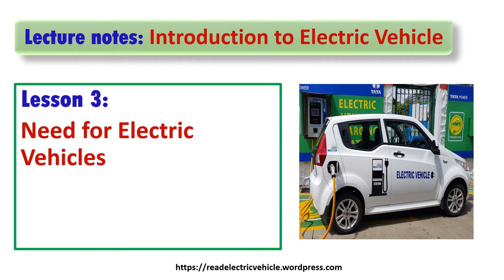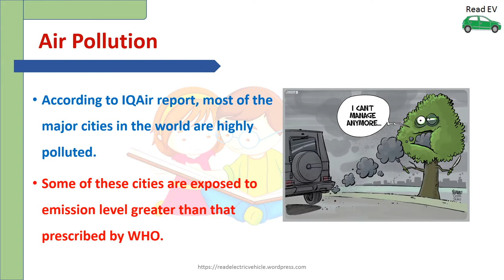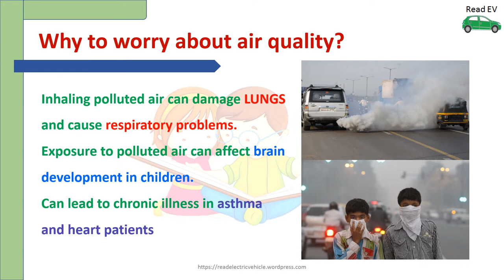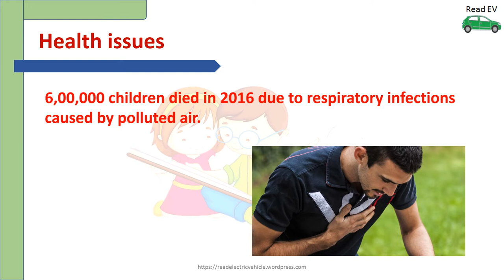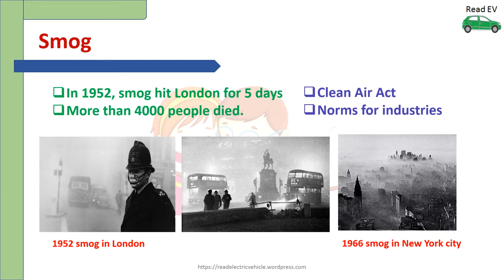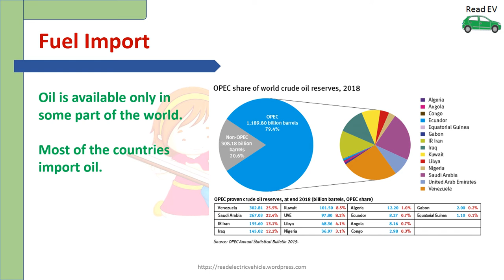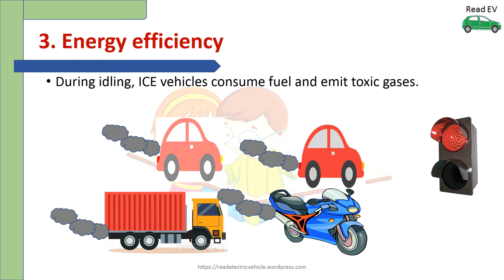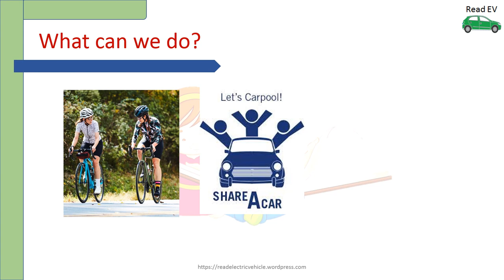Course on Electric Vehicles- Lecture notes- Need for Electric Vehicles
We know electric vehicle technology is promoted by the government for a cleaner and greener environment. Let us see here the reason why government is promoting electric vehicles by providing subsidies.
 We may think that the petrol/ diesel car which we own is cheaper compared to electric car. So why should we consider buying an electric car at high cost?. There are several other factors that favours the use of petrol/diesel vehicle. Unlike an electric car, petrol car can give you a high range and especially it will be comfortable for a long drive. In case of an electric car, if your range is less, you have to search for public charging stations on a long drive. Since charging infrastructure is only in developmental stage, it may be difficult to charge your vehicle on a long drive.
The battery in a electric car needs higher charging time, while a gasoline car can fill the fuel in a gas station in just two minutes.
Moreover, different models with various features are available with gasoline cars while only few variants are available with electric car. The above points may force you to stop buying an electric car. However, there are various other factors to be considered before creating an opinion on electric car.
The first and foremost thing is the air pollution. When you drive your internal combustion engine car, your vehicle will emit toxic gases into the atmosphere. The people who breathe this polluted air will suffer from respiratory problems and asthma and heart patients are subjected to chronic illness. According to WHO report, about 93% of the children are breathing polluted air and it affects the brain development in children.
The IQAir report says most of the major cities in the world are highly polluted and some of the cities are already in unhealthy state. If air pollution is not controlled at this stage it may even lead to hazardous condition indicating that people cannot breathe air in those cities. Otherwise it might lead to a situation where we may have to carry oxygen cylinders with us to breathe pure air.
The second thing with the gasoline car is the fuel which we use.  Fossil fuel based petrol or diesel is decreasing rapidly and it is high time we have to find an alternate fuel for our vehicle. Further, the petroleum resources are available only  in some parts of the world, and most of the countries depend on them for oil demand. Going for electric cars, can reduce the fuel import and save our economy.
The internal combustion engine vehicles are less efficient than the electric vehicles. Considering these factors, it is always better to avoid vehicles and choose walking or go by cycle for near by places. At least we can opt for car pooling with friends or choose a public transport to reduce the air pollution to some extent. If you like to own a car, you can choose an electric car. An electric vehicle charged from solar power plant or any renewable energy source could be best for our environment.

Thanks for reading and sharing the content.

Hope you like the content. Do comment and leave your feedback  and suggestions.

Electric Vehicle, Electric Car, Zero emission vehicle, gasoline car, London Smog, most polluted city,# air pollution, # fossil fuel depletion, # IQAir report, # Oil crisis, Anna University syllabus, study material, Lecture notes.